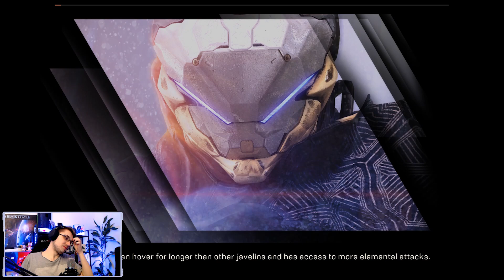Die LEGIONÄRE beeindrucken 🎮 Let's Play ANTHEM #018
In einer Welt, die von den Göttern unvollendet hinterlassen wurde, bringt eine finstere Fraktion die gesamte Menschheit in Gefahr. Allein die Freelancer stehen zwischen diesem Feind und der uralten Technologie, nach der er sucht.

Kämpft an der Seite von bis zu drei weiteren Spielern und rüstet euren mächtigen Hightech-Exo-Anzug individuell auf. Erkundet weitläufige Ruinen, bekämpft tödliche Gegner und gelangt in den Besitz fremdartiger Artefakte. Mission für Mission gewinnt ihr und euer Javelin-Anzug an Stärke. Wehrt euch gegen die Gefahren einer sich ständig verändernden Welt. Erhebt euch mit anderen gegen das Böse. Entfesselt eure Kräfte.

Anthem™ entführt euch in ein kooperatives Action-RPG, in eine neue und mysteriöse Welt von BioWare™ und EA.

👕 So kannst auch du gut aussehen! 👕